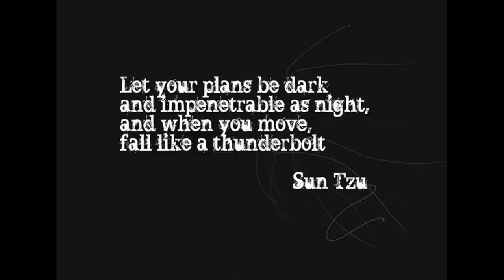"FALL LIKE A THUNDERBOLT" (Advanced Warfare Knifing Minitage)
Call of Duty Advanced Warfare knife only minitage. All clips were recorded during the same 1 hour gaming session. Anyone could spend weeks getting clips to make themselves look good, but I wanted to see what I could do with only an hour. I had lots of fun getting these clips and editing them. I would love to do some other fun little minitages (maybe with the crossbow?) in the future so any criticism/advice on music or editing is appreciated.

Web: sharqcontrollers.co.uk

My Twitch: ConQ_MrNoName (Currently unable to stream)

Team Twitter: @FPSConquest

Profile Pic Done By: @Tevh_